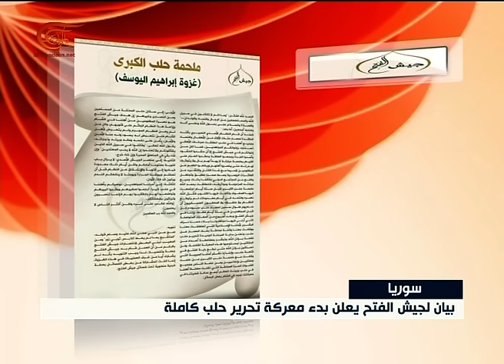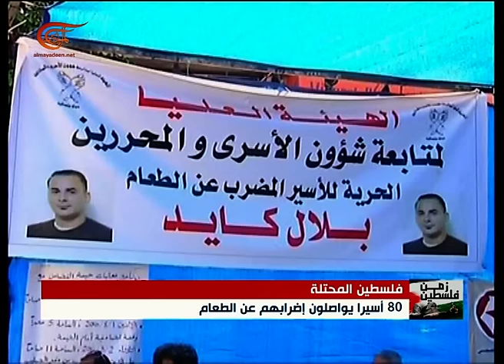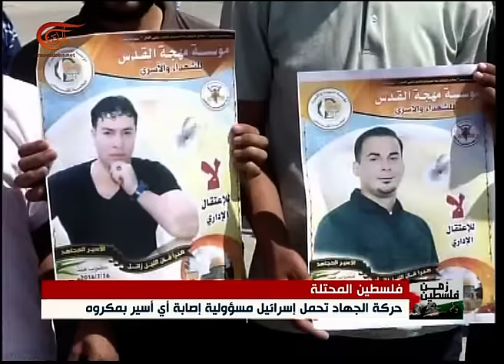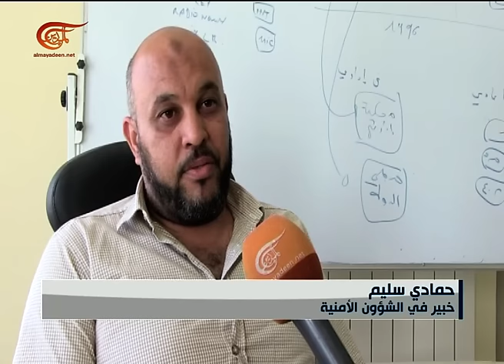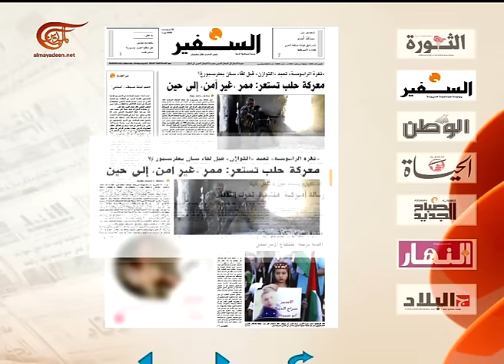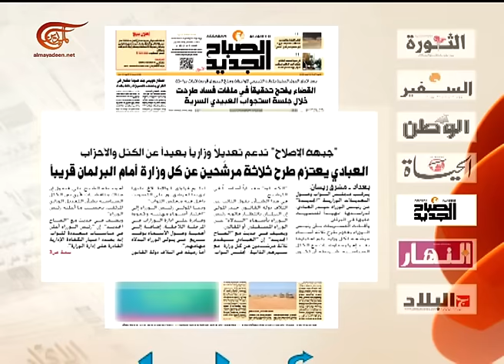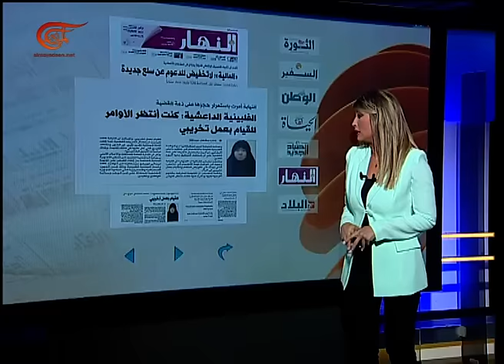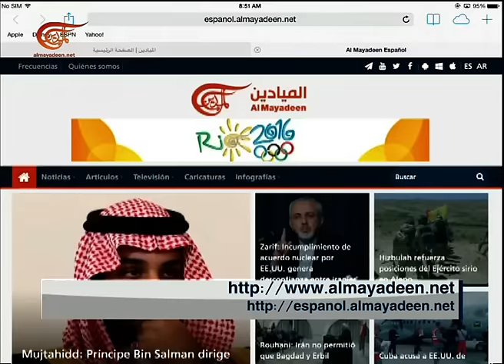نشرة الأخبار | الصباحية | 2016-08-08